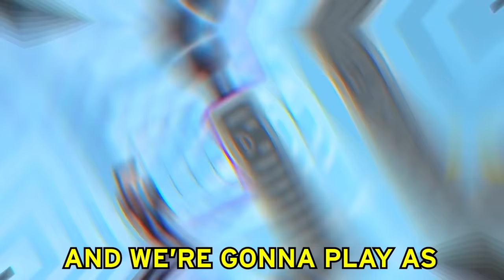NOOB vs PRO vs HACKER In SUPERHERO LEAGUE!? (NEW SECRET LEVELS!)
LankyBox World!